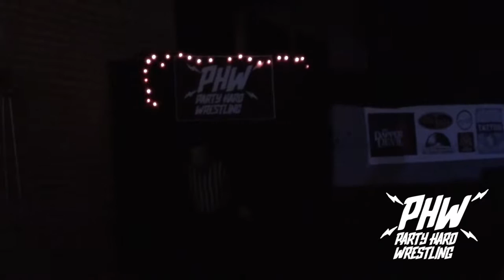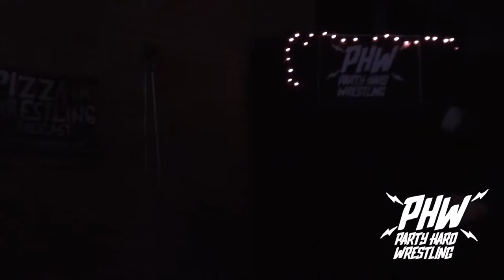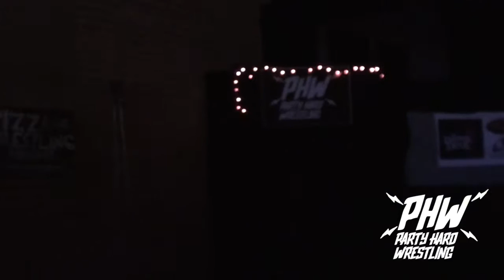Animal House 9/9/16: Red Miracle vs Josh Carey